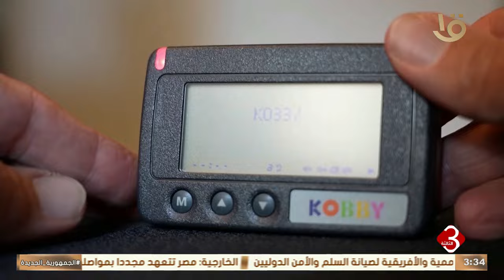نشرة الثالثة| أهم الأخبار السياسية والاقتصادية محليا وعالميا.. 21-9-2024